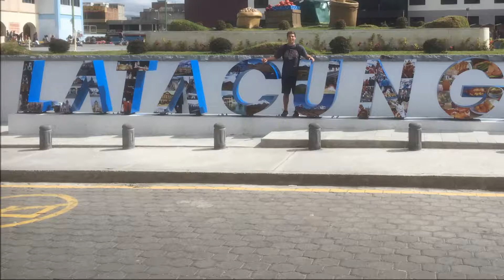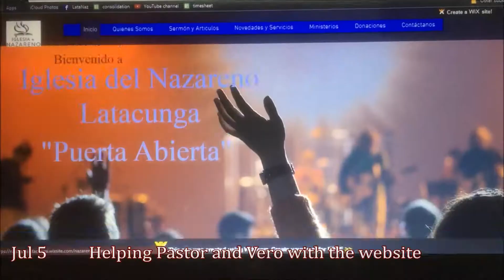3 Second Days in Ecuador. July, 2017